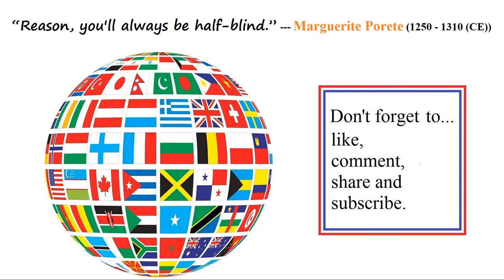Castle management - earning troops and redeploying them - in Bannerlord (Tutorial)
Once you have upgraded your castle, they seem to start creating troops, your food will go down, just redeploy troops to a friendly castle, this bolsters that castle whilst not overburdening yours. Seehow in this tutorial in early access.